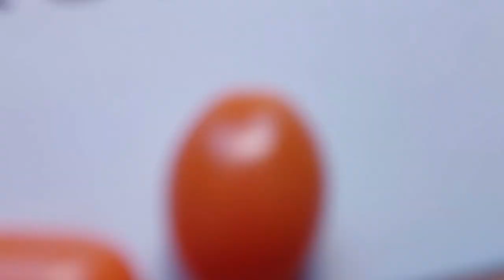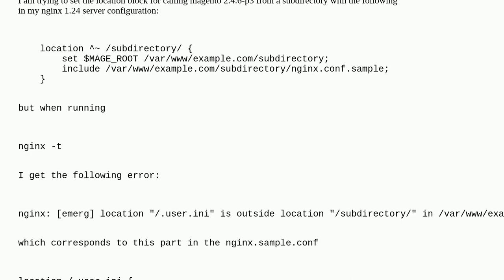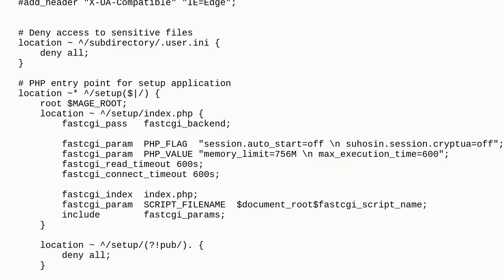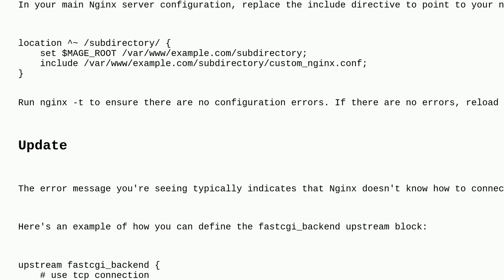Magento: Using Magento 2 in subdirectory calling nginx.conf.sample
Using Magento 2 in subdirectory calling nginx.conf.sample

A special thanks goes out to the community

  nginx magento2.4